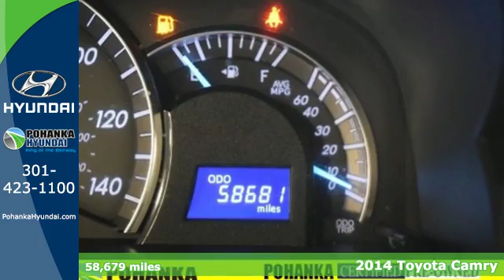Used 2014 Toyota Camry Capitol Heights MD Washington-DC, MD TFNH3514 - SOLD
Year: 2014
Make: Toyota
Model: Camry
Trim: SE
Engine: 2.5L I4 SMPI DOHC
Transmission: 6-Speed Automatic
Color: Gray
Interior: Ash
Mileage: 58679
Stock #: TFNH3514
VIN: 4T1BF1FKXEU337700

Address:
1770 Ritchie Station Court